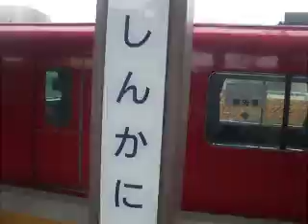名鉄新可児駅 構内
2番ホーム→改札口 (拾い物です)